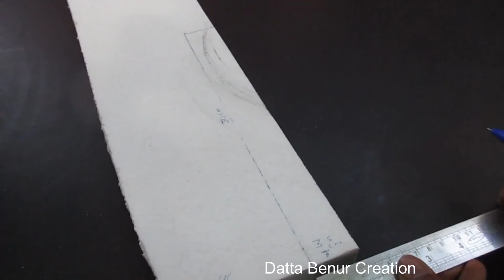4 AMAZING DIY INVENTIONS / Awesome Ideas